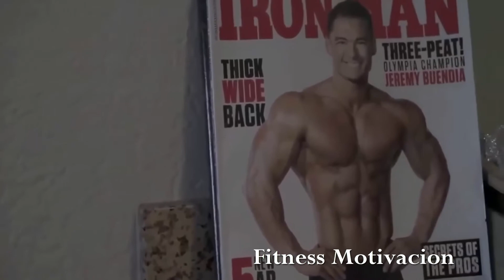MY WILL TO BE A CHAMPION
Fitnessmotivacion
MI VOLUNTAD DE SER CAMPEON